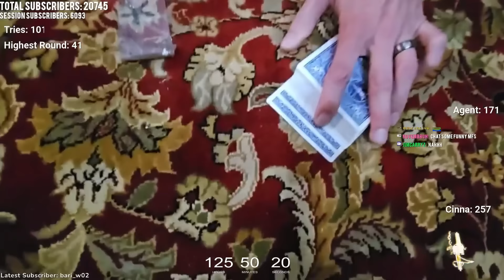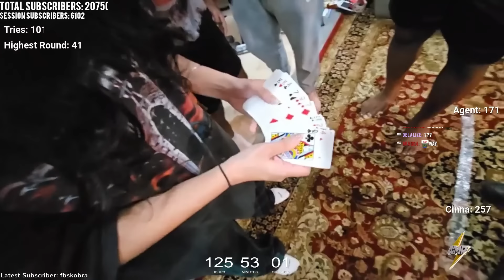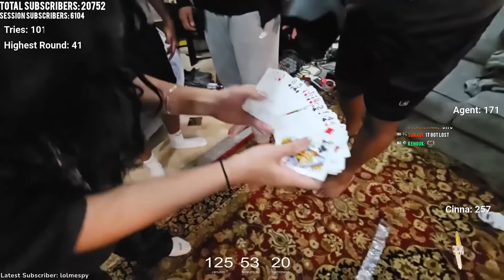Agent and Cinna HIRES a MAGICIAN on Stream 😂